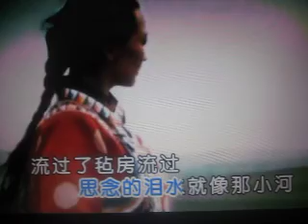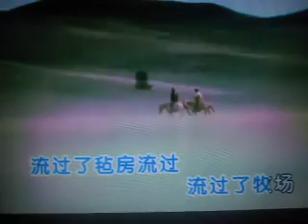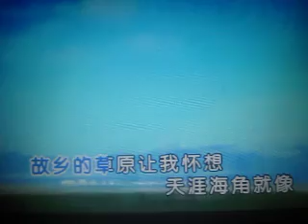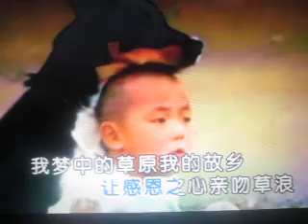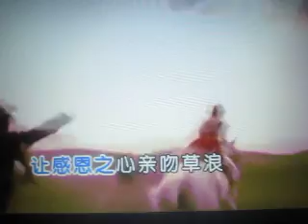亲吻草浪【WB】（甫人-家园） 20180408